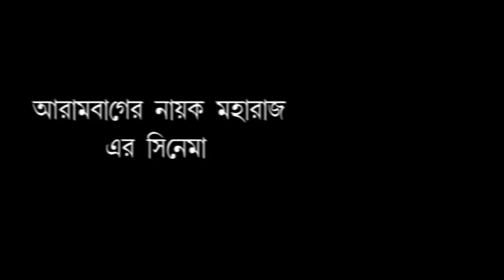রাস্তা যেন নদী,রাতভর অতিবৃষ্টিতে সল্টলেক সেক্টর ফাইভের এই হাল।